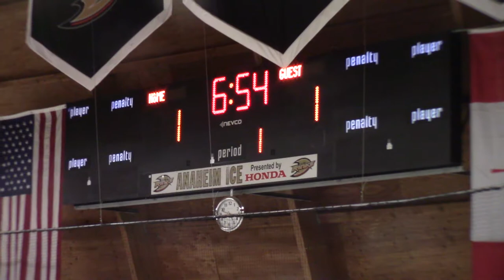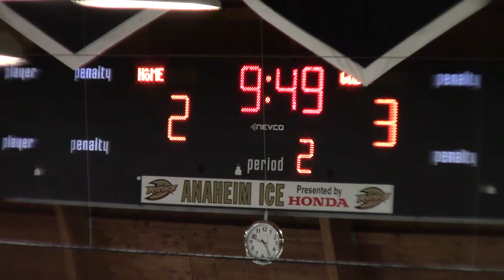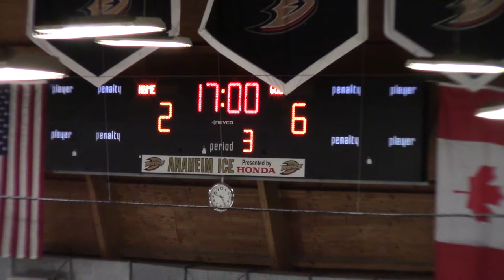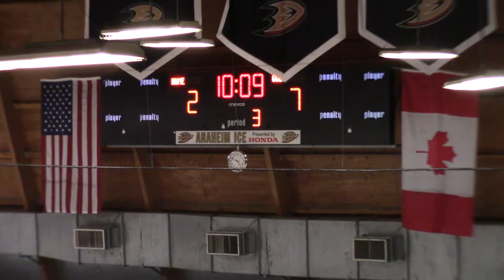20191026 Panthers vs Damien Varsity